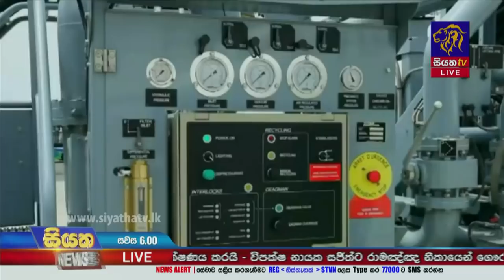Siyatha News | 06.00 PM | 11 - 03 - 2022